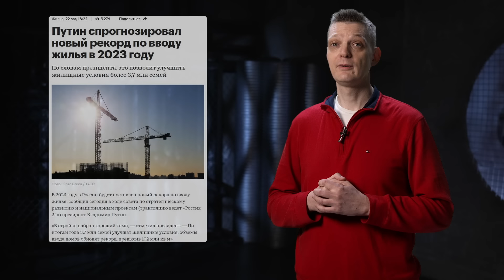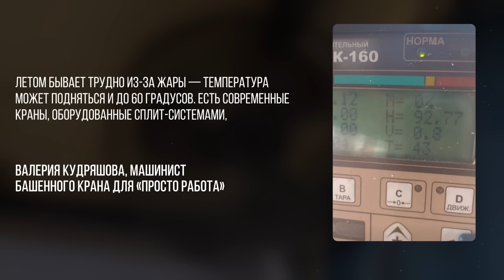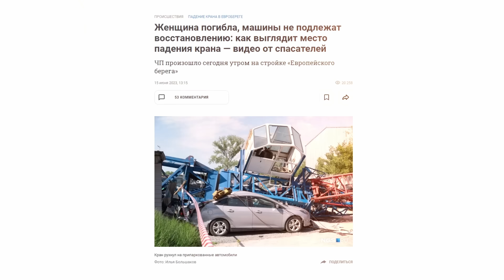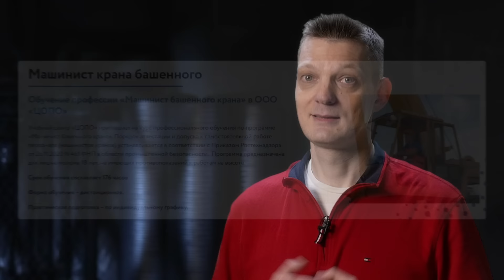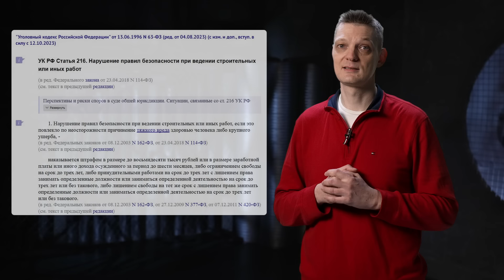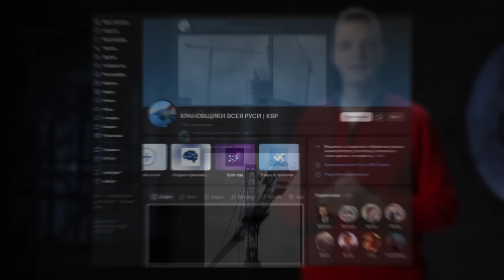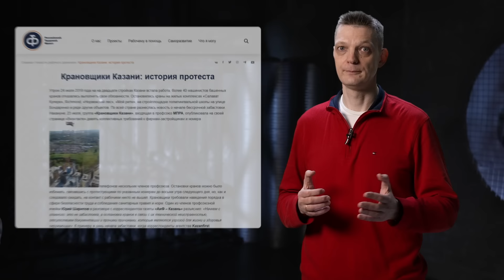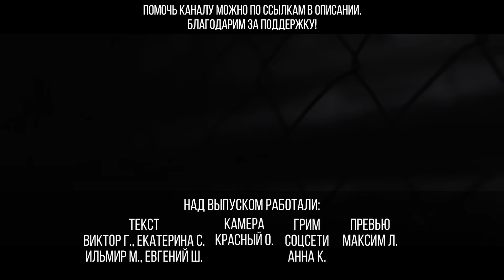Слово крановщика. Александр Батов // Что делать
Не только гопниками и бандитами из сериала "Слово пацана" известна Казань. В 2019 году здесь произошло необычное событие — общегородская забастовка машинистов башенных кранов. Без этих людей невозможно строительство многоквартирных домов. Зачем они устроили стачку? В каких условиях работают? Как им удалось организоваться, если крановщик работает в одиночку?..

Сериал про этих ребят их Казани почему-то снимать не торопятся... Восполним пробел. О борьбе крановщиков и трагических падениях башенных кранов расскажет Александр Батов, активист движения "Трудовой Фронт" (РОТ ФРОНТ).

Аудиоподкасты доступны по поиску «Простые числа» в Google Подкастах, Spotify, Apple Podcasts и Яндекс.Музыка

Поддержать редакцию можно здесь:
Карта Сбер: 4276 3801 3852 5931 (Константин К.)
BTC: bc1pkfuddkyjlwa49mxhzz53ugw2x8gxqnpgll20g93fdvva0m6l23cq50j7s9
ETH, USDC, DAI и USDT (ERC20): 0x3937c19bCAE360724Ee16a35AEC22700471f3Ea9
TRX, USDT (TRC20) и USDC (TRC20): TRDrdG59XDTm1L3L839vRnScs3TvxbfDSc